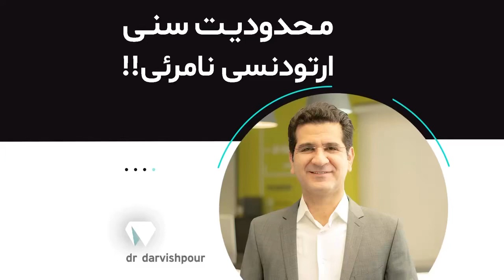محدودیت سنی ارتودنسی نامرئی